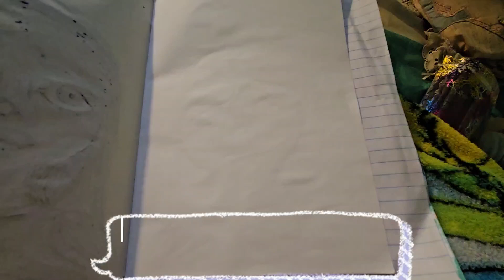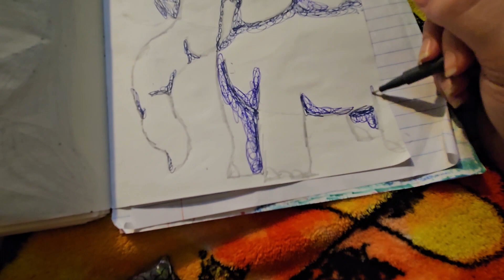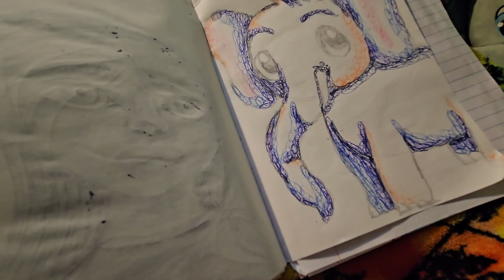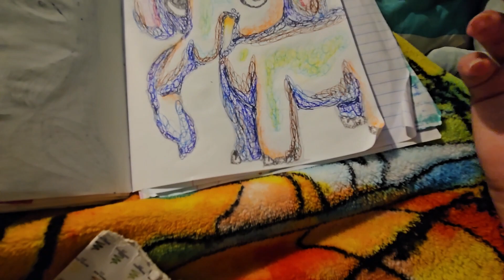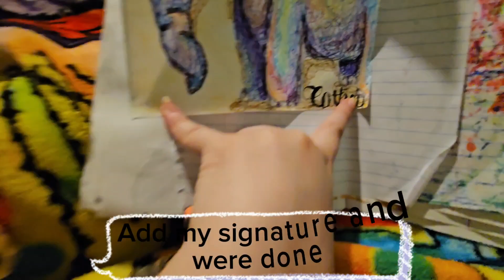Drawling an elephant with circular motions l CatheyRose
my mom found a video idea and I loved it so recorded it so I had something to post